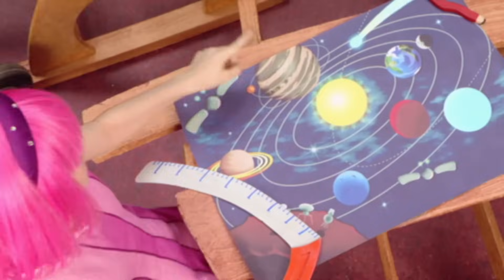Lazy Town | Ziggy's Alien | Full Episode